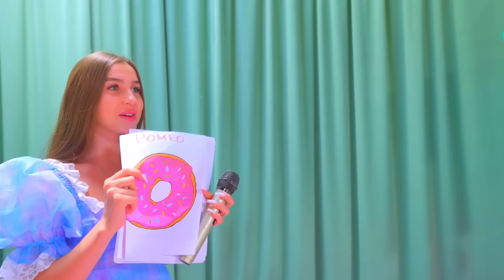Ein neuer WETTBEWERB! Der CRUSH DES LANDHAUSES! Wer wird gewinnen?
Die Bunnies haben einen neuen Wettbewerb veranstaltet! Der Crush des Landhauses? Für wen werden die meisten Schüler stimmen?